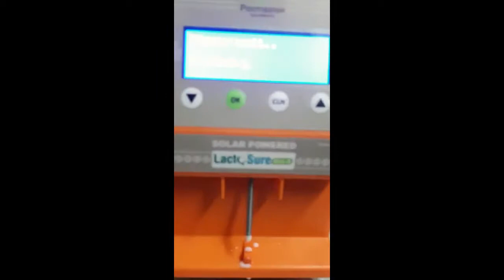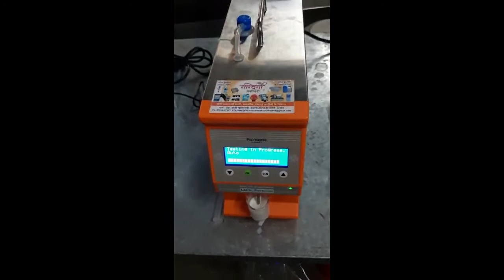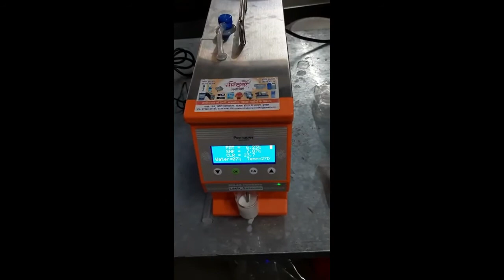Lactosure Eco S Solar Powered Ultrasonic Milk Analyser | Lactosure Eco Milk Analyser In Indore Mp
Product Specification
Brand LACTOSURE
Application Industrial Use
Model SOLAR POWERED
Automation Grade Automatic
Color ORANGE
Product Description
LACTOSURE ECO S is a solar powered ultrasonic milk analyser which provide 8 parameter test of milk and work for 2 hours even if there is no electricity

Regards-
1, 2, Near Shree Lila Chaat House, Sarwate Bus Stand
Chhoti Gwaltoli Indore, Madhya Pradesh 452001